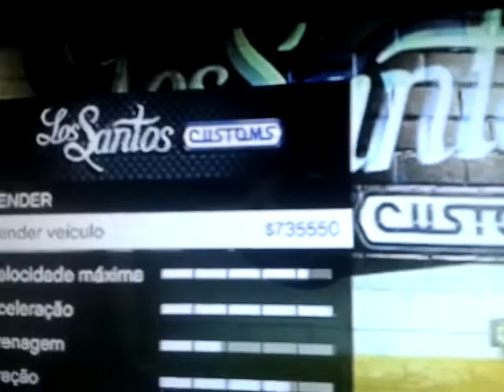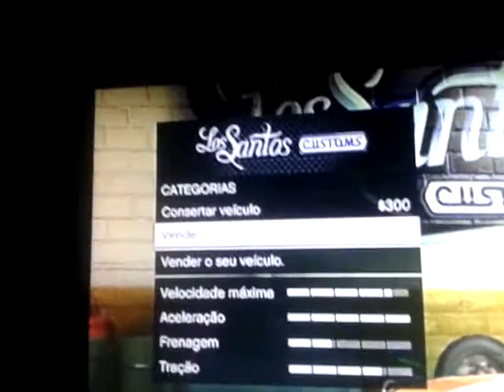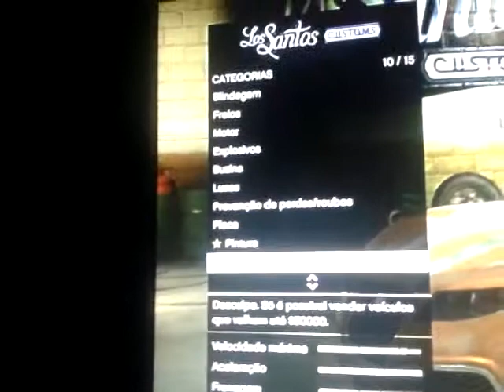gta 5 online 1.09 br dinheiro ilimitado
salve galera!!!
sejam tds muito bem vindo e por favor curtam e compartilhem no facebook, ajd me a divulgar.
obrigaduuuuuuu!
meu facebook eh : sdn denis borges